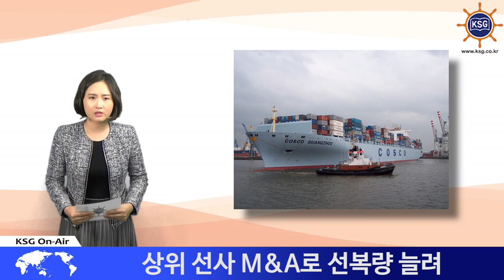한진해운 법정관리 後 선복량 급감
용선 반납으로 선복량 18위로 추락
상위 선사 M&A로 선복량 늘려

법정관리 후 한진해운의 선복량이 급감한 것으로 나타났습니다.

프랑스 해운분석기관인 알파라이너 조사에 따르면 10월26일 기준 한진해운의 선복량은 18만3천TEU까지 감소했습니다. 1년 전 61만3천TEU의 선대를 보유하며 7위 자리를 지켰던 한진해운은 18위까지 순위가 하락했습니다. 99척의 선박 중 55.3%에 달하는 62척을 용선해왔던 한진해운은 법정관리 이후 선박을 선주사에 반납하면서 순위도 큰 폭으로 하락했습니다. 현재 한진해운의 운영 선박은 24척, 이 중 용선은 4척이 운영되고 있을 뿐입니다.

세계 20대 컨테이너 선사 중 상위 5위권 선사들은 1년 새 선복량을 크게 늘렸습니다.

1위 선사인 덴마크 머스크라인은 전년동월대비 6.3%의 선복을 늘렸고, 2위 선사인 스위스 MSC도 4%를 확대했습니다. 특히 3위 프랑스 선사 CMA CGM은 싱가포르 선사 APL을 인수하면서 선복량이 18%나 늘어나 1, 2위 선사와 크게 벌어지던 선복량 격차를 줄였습니다.

중국 선사 코스코도 CMA CGM과 마찬가지로 인수합병을 통해 몸집을 크게 키웠는데요. 지난해 선복량 6위에 머물던 코스코는 차이나쉬핑을 흡수하면서 선복량이 79% 늘어난 155만EU를 기록해 세계 4위 컨테이너 선사로 등극했습니다.